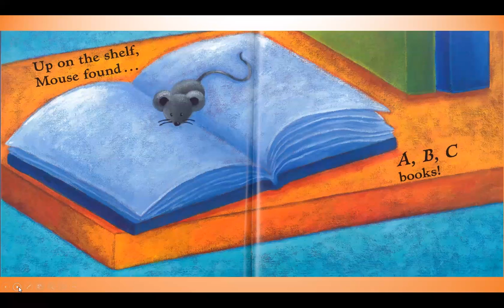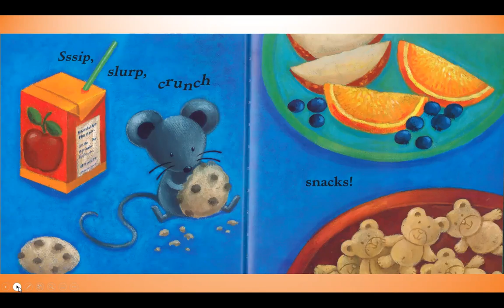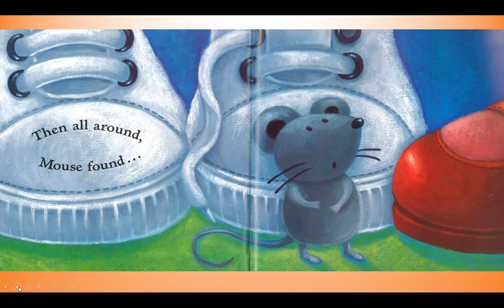Mouses First Day of School by Lauren Thompson 📚 Kids Book Read Aloud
Online Virtual Storytime
Mouses First Day of School by Lauren Thompson
Read by Cody Daniel, Corinth Librarian